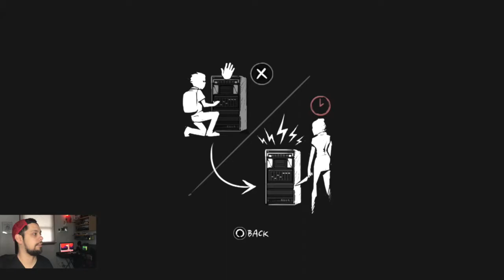The Coma - Part 2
Sonny continues his play through of The Coma: Recut (PS4)

Follow on Instagram: AlwaysSonny

Follow on Twitch: AlwaysSonnyG